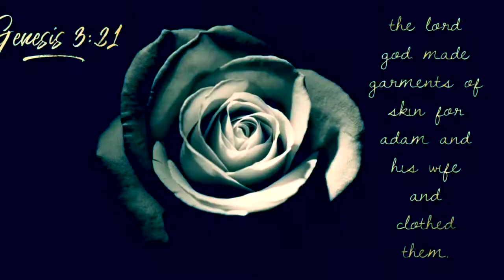Ghetto Bandaids | SHAME Series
Jade De Kelaita takes us back to the garden of Eden. Jade shares insight of how the enemy wants to use shame to keep us hiding from God.